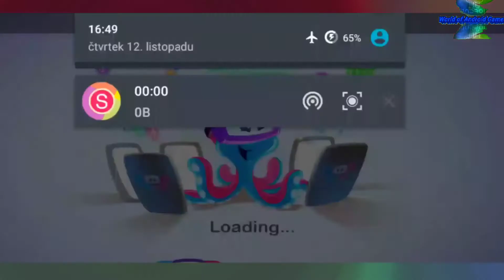Cruise Kids Ride the Waves - Android gameplay Movie apps free best Top Film Video Game Teenagers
1:25 Skip Intro and Trailer

Cruise Kids Ride the Waves
TabTale

Be the captain on this luxurious cruise ship! Care for your crew and passengers as you ride the waves with the Cruise Kids! Fix and decorate the ship, treat seasick travelers, serve passengers at the pool and more! Steer your very own cruise ship in the deep blue sea and enjoy tons of fun-filled mini games!
Get ready for the ultimate cruise ship adventure! The Cruise Kids needs YOUR help to run this cruise line smoothly. From treating seasick passengers to serving 5-star food at the restaurant, it's up to you to make sure your passengers are safe and happy! Clean up and decorate the ship and don't forget to dress up the crew in their best outfits!

It’s your turn to be the captain! Steer your ship with the interactive cruise simulator and solve fun-filled open sea mazes! Fix up the cruise ship so that it's in tip-top shape - replace the windows, fix the steering wheel and more! You can even customize your cruise ship with a variety of awesome colors and decorations!